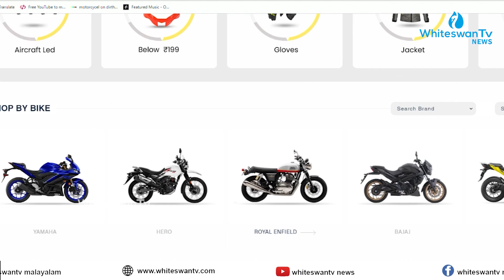അഞ്ച് മലയാളി യുവ സംരംഭകരുടെ വിജയഗാഥ